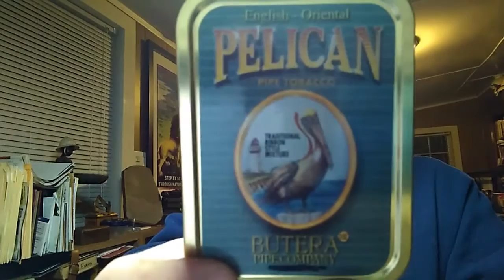031 Review of Butera's Pelican - Late Night Smoke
So it's thirty minutes past midnight, and I'm smoking my last bowl of the day.